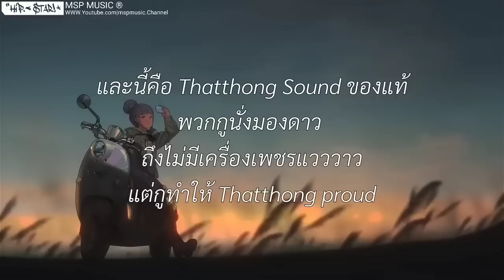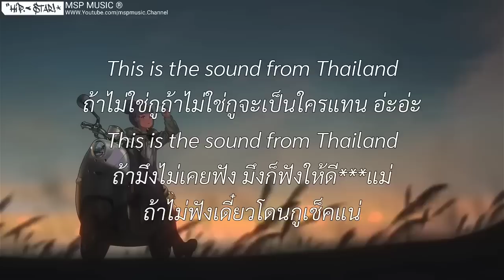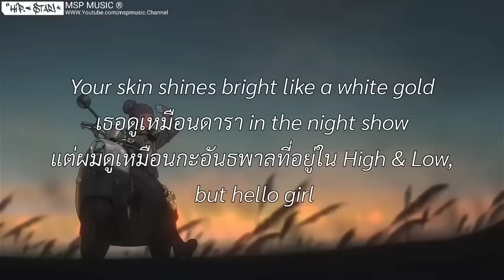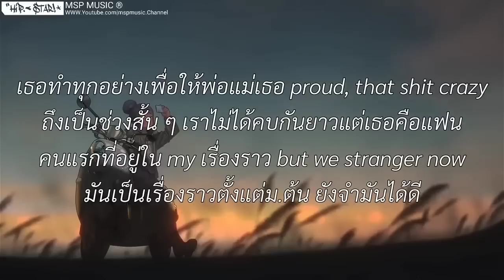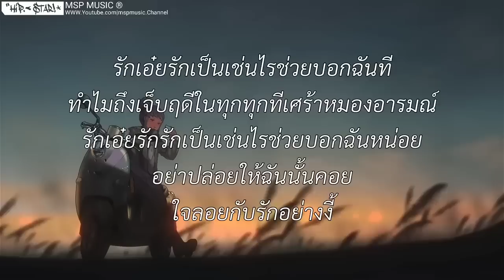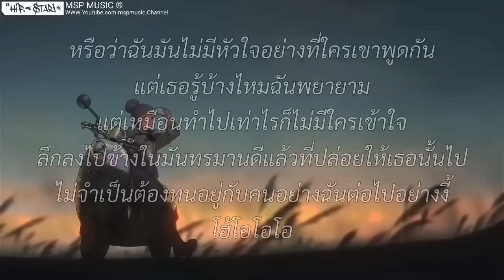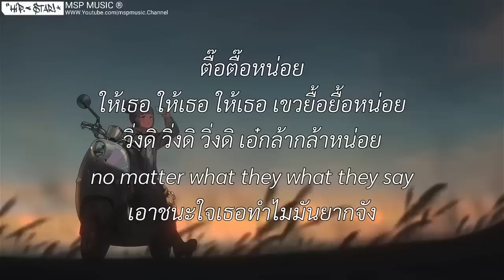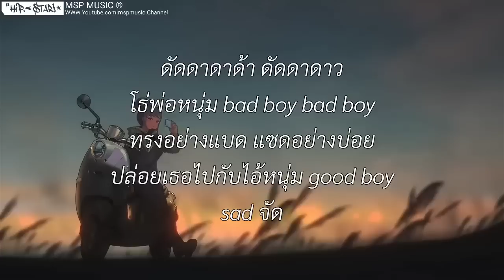ธาตุทองชาวด์ - YOUNGOHM FT SONOFO I VERY VERY SMALL,ไฟเย็น,ทรงอย่างแบด [ เนื้อเพลง ]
ธาตุทองชาวด์ - YOUNGOHM FT SONOFO I VERY VERY SMALL,ไฟเย็น,ทรงอย่างแบด [ เนื้อเพลง ]Lyrics thailand
JUSNUK Thailand
MSP MUSIC
SLX MUSIC
Finwer thailand
MUSIC Thailand